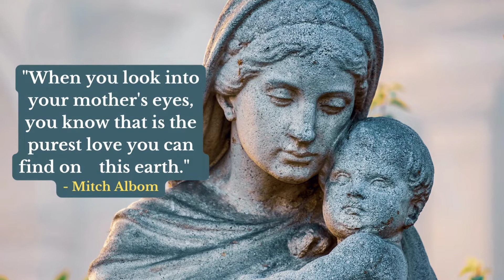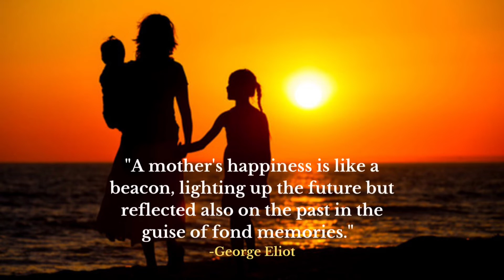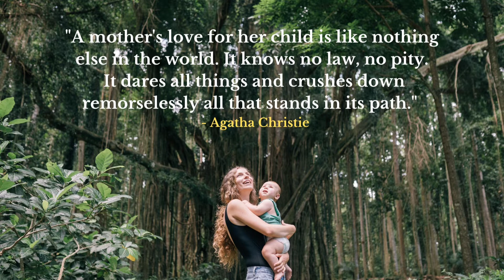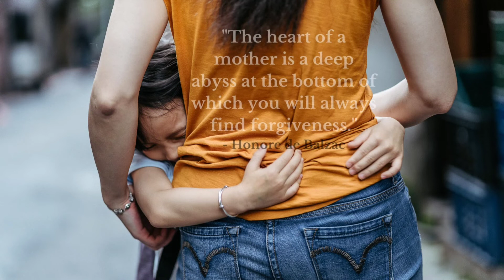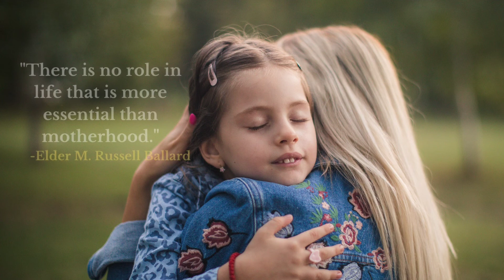A Mother's Love | Heart touching Quotes about Mother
Love Quotes About Mother  | Heart touching Mothers quotes
Heart Touching and Inspirational Quotes on Mother with beautiful images. These true lines will inspire and teach you how a mother plays her role in every phase of life. This video is Dedicated to all mothers of the world.
mother's first love
mother song
mother mother
my mother
a mother
mother love bone
mother love me long time
mother love whatsapp status
mother's day
o meri maa
mom drawing
i am my mother's savage daughter
a mother's prayer
Top Love Quotes about Mothers
 Amazing Mothers quotes
Mom Love Status
Best Quotes for Mother - Heart Touching
best mother quotes
maa quotes
Love your Mother before it's too late.
Most Beautiful Quotes on Mothers
 Happy Mother's Day
mother's Day Quotes
mothers Day Special
mothers Day Quotes, Wishes,
mothers Day  Message
mothers day quotation
Inspirational Quotes about Mother, True Lines on Mom
Mother's Day Quotes, Wishes, Message
Most Beautiful Quotes On Mother